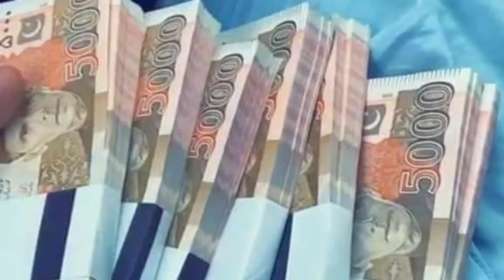Lovely AR Status👈More videos dekhni ke ley Subscribe My YouTube channal👈